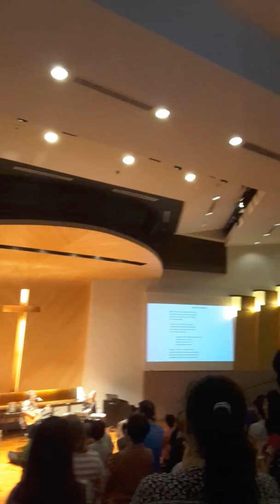12oct16 ISRAEL KEY TO WORLD REVIVAL PT 1 SGP